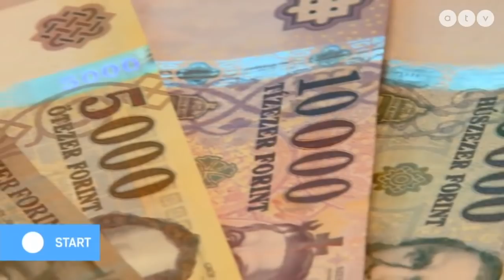Leáll a győri Audi-gyár a koronavírus miatt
Az ATV Start vendége Rig Lajos országgyűlési képviselő, Jobbik és Burány Sándor frakcióvezető-helyettes, Párbeszéd.